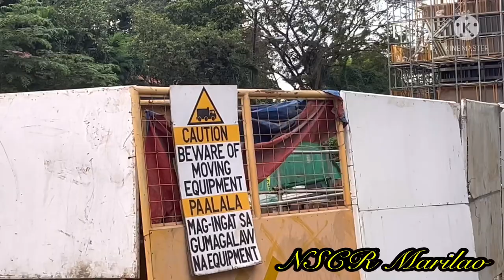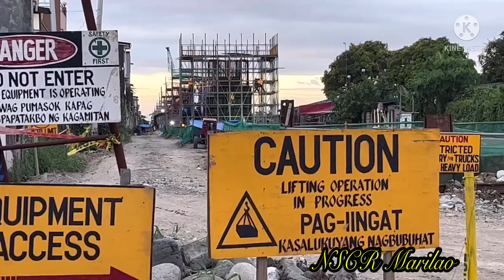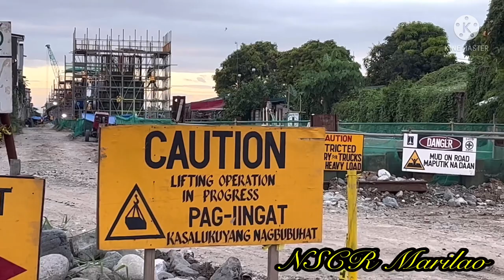[4K] PNR. NSCR. SILIPIN ANG PROGRESS NG MGA POSTE SA MARILAO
PNR.NSCR..Good day ka Wander..welcome to our update here in Marilao and Meycauayan the Piers in Marilao are heading to a completion maybe few months from now Marilao will have a complete piers..thank you Ka Wander.. please.SUBSCRIBE and hit the notification bell if you are new to my channel so that you are updated to the new updates ka Wander..thank you so much and God Bless..